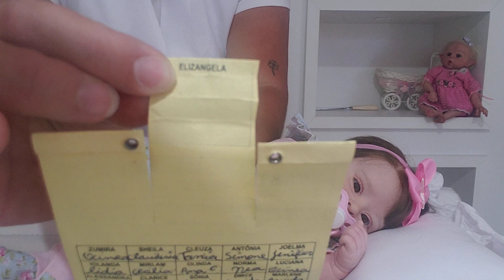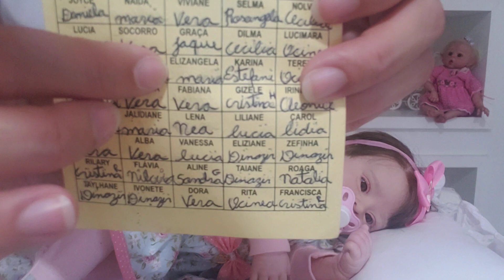Rifa dia 29/07